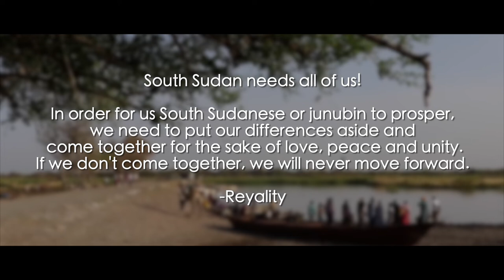Reyality - Helim Tai (Official Music Video) *Relationship Riddim* South Sudan Music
This piece "Helim Tai," meaning "My Dream" talks about the horrendous living conditions my people are facing today due to long ongoing civil and tribal wars as well as corruption. "Helim Tai" or "My Dream" took me back home to South Sudan. I dreamt that when I was in South Sudan things have changed. There was no war, starvation, poverty, or any type of hardship. Everything was peaceful and lovely. There was interactions amongst the people of all ethnic groups. I was very delighted because what I witnessed was amazing and beautiful. People came together and celebrated no matter the tribe. There was love and unity all around. However, when I woke up from the dream I found myself disappointed and angry, because I realized was back to reality. I was back to a world where my people are still suffering; People have hate towards each other, and corruption still the rule of all evil. It is just saddening that we are in the year 2021, and some people are still living like animals in some parts of the world. I pray that God help my people and those who are going through the same struggle or situation. I know for a fact that one day things will get better. Nothing last forever/

ENGLISH LYRICS

Intro

Aligo Reyality Rubana!/
You ready?/
Listen to this dream people/
I dreamt a dream that is awful brothers/

Chorus

My dream earlier this morning,
that I returned back to Juba/
I swear I was full of excitement,
because I saw people living together/
However, I was just dreaming/
There's no love,
people are not living together/
The thief fled with the money,
he became greedy,
left Juba a mess,
people are starving/

Verse 1

The hunger is outrageous,
Have people dying/
There's no food, no water, the environment is hot/
People got skinny, their bodies dried, even no blood flow/
No sweat, because there's no clean water that they can drink/
If you see the struggle,
You'll not laugh/
You'll be sorry man,
the sorrow of my people will make you cry/
You would not believe that these are humans living like this/
People are just living like forest animals/
Until when?/
Look at the kid, he's naked has no clothes/
Flies gathered on him because he's dirty/
Money finished from his mother's pocket, reason why he's living like this since morning/
Been a week now he's wondering,
He's wondering when he'll eat, people/

Chorus

There's no love,
he became greedy,
people are starving/

Verse 2

Listen lord, please/
Look at my people they are in struggle/
There are a lot of things they still want/
They want peace, love, and unity/
These are the three things they still want/
And also don't forget the children want schools/
They want to sleep in a house lit with lights, because darkness makes them afraid/
They want food, they want to be strong/
But to me you don't want to help all of them/
You don't want to help all the South Sudanese/
Oh God why, really why?/
Don't be doing them like that/
People are tired of being behind,
they want go foward, hurry/

Chorus

There's no love,
he became greedy,
people are starving/

Verse 3

Wipe the tears from your eyes mama/
I know the world has so many problems/
Don't cry, there's a day people would be living in peace/
Fighting and the hunger problem will stop/
There's nothing that will last forever/
Everything in the world all have a ending/
We lost a lot of people, ok that’s enough/
We don't want to fall,
We want to be higher/
Politicians don't be liars/
Last time I checked y'all are not lawyers/
Give the people the things that they desired/
I said the things that they desired/

Chorus

There's no love,
people are no living together/
he became greedy,
people are starving/

Outro

Aligo Reyality Rubana/ You ready?/

SONG
Written by: Reyality
Produced by: Fresh Ear Productions
Engineered/Mixed/Mastered by: Brandon Green

Shot/ Directed/Edited by: Brandon Green

CREDITS

BBC News
PBS NewsHour
Samaritans Purse
UN Human Rights
New Vision TV
Vice News